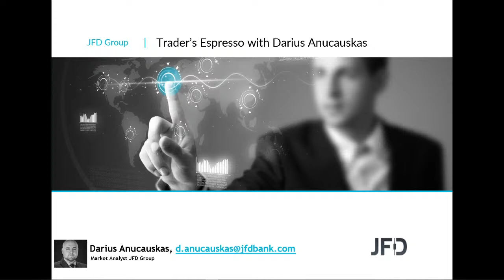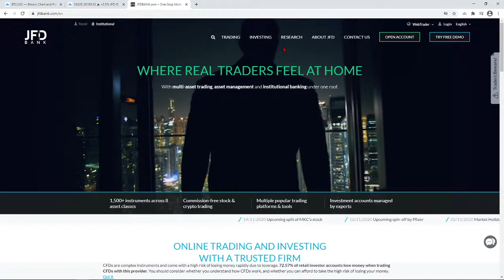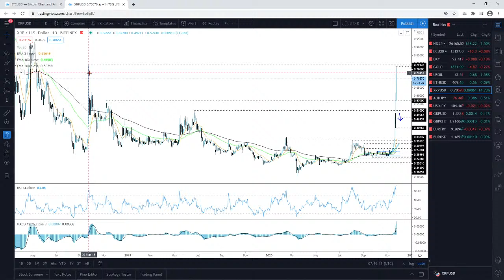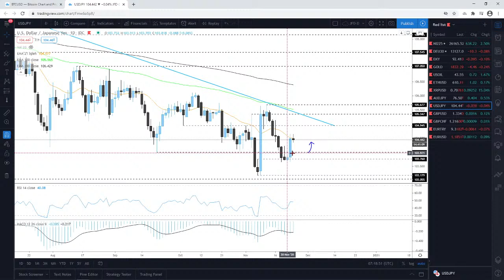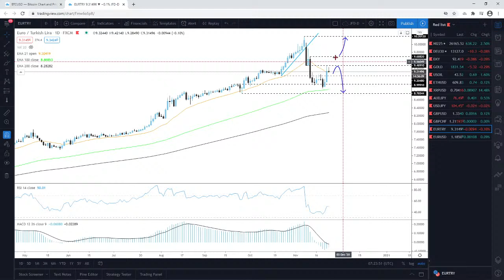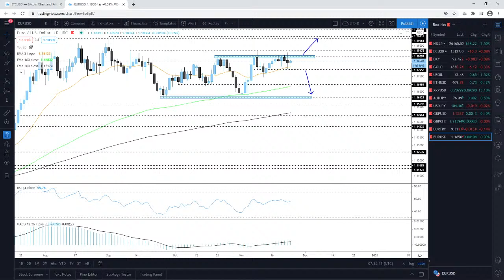Daily Technical Analysis - JFD Trader's Espresso – 24/11/2020 - Indices, Commodities, Cryptos and FX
Technicalanalysis of Nikkei225, DAX, DXY, Gold, WTI, Ethereum, Ripple, AUDJPY, USDJPY, GBPUSD, GBPCHF, EURTRY, EURUSD with Darius Anucauskas.

Daily technical analysis on currencies, indices, commodities and cryptocurrencies.